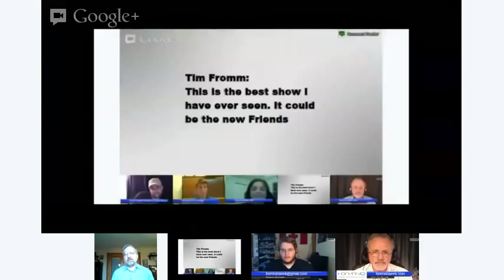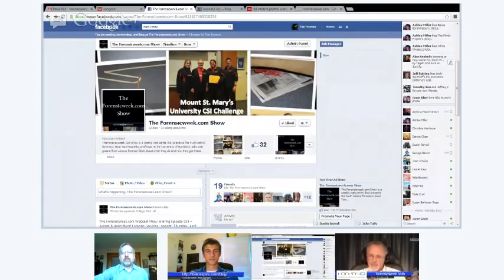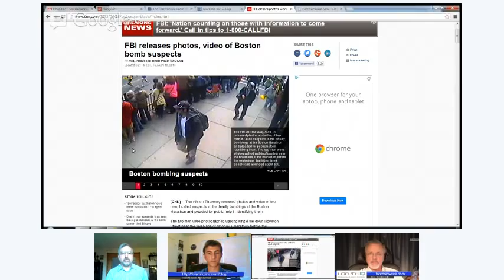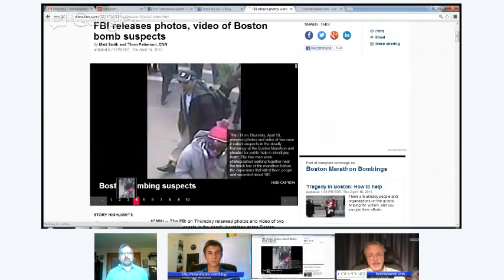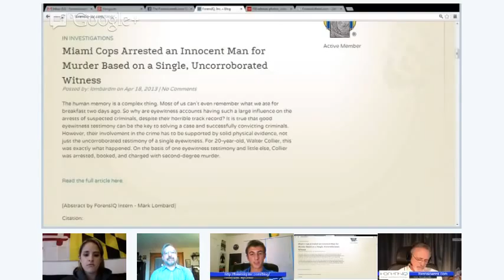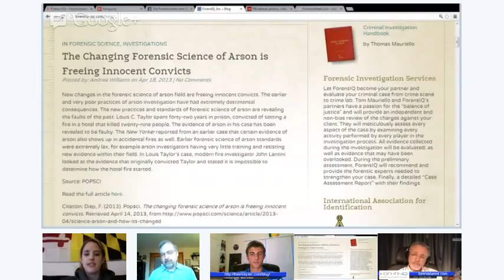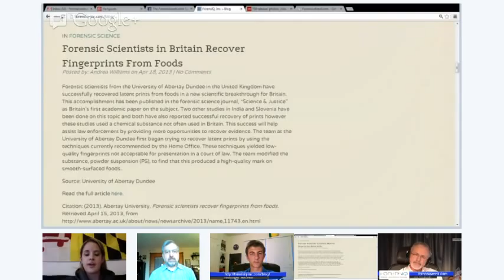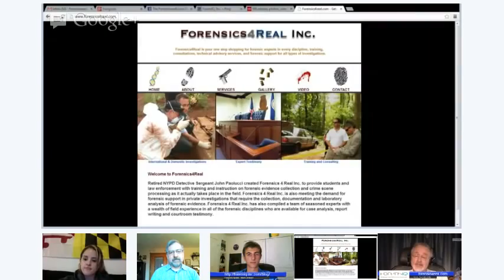The forensicweek.com Show - Episode 020 [Animal and Agricultural Forensic Services]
The ForensicWeek.com Webcast Show airied Episode 020 -- Animal & Agricultural Forensic Services - Thursday, April 18, 2013 at 7:00 PM (EST).  Guest, Dr. Gary Pusillo, from Marshalltown, Iowa, talked about his research and forensic work in investigating cases associated with how animal food products can cause the poor health and sometimes death of all types of animals. So join host, Tom Mauriello, and the rest of the ForensicWeek.com team and learn about this amazing forensic science.